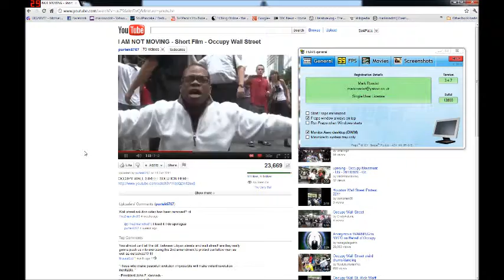not moving.wmv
Was talking about the video "I'm not moving - Short Film - Occupy Wall Street"

Uploaded by purtek6767

Anyway, someone said the video was a bit long and slow.

I replied "no problem, I'll take an extract from that that won't last long and show you one thing that I think is really important and striking in that video.

Not that there aren't other things that are equally important or more important, just that this bit was relevant to our conversation.

In case you're curious and wanted to read the conversation, and maybe join in, it was happening here :